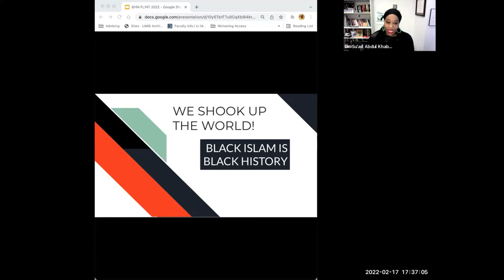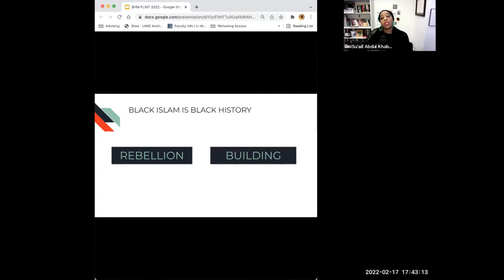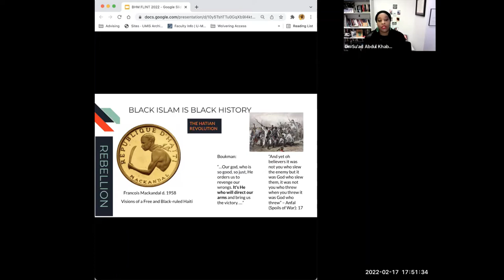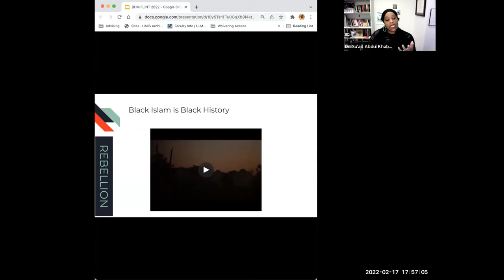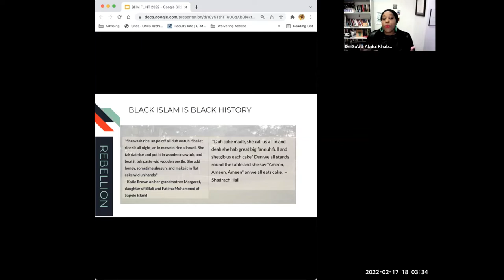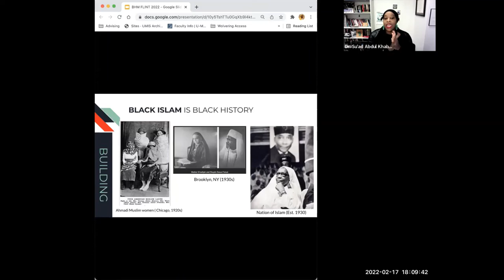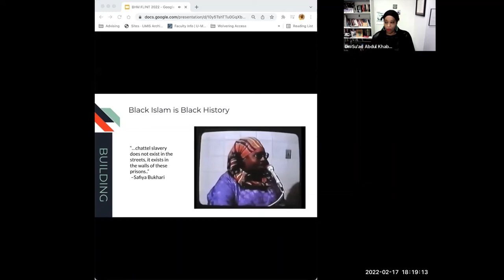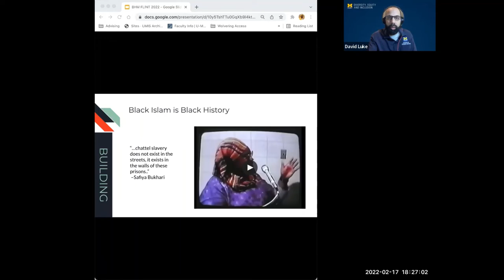Black History Month Keynote 2022